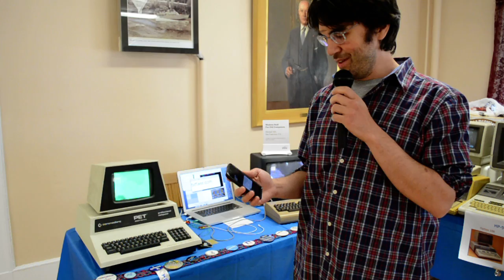VCF East: PetPix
PetPix, a video streamer for the Commodore Pet and C64. Read the hackaday post